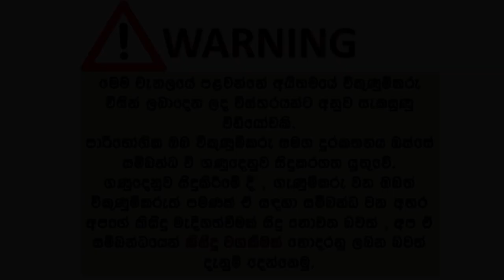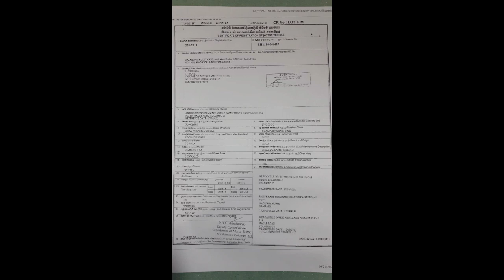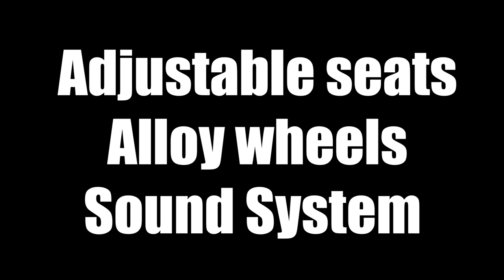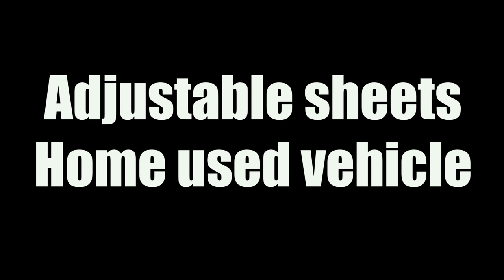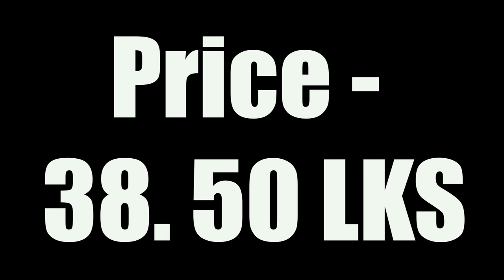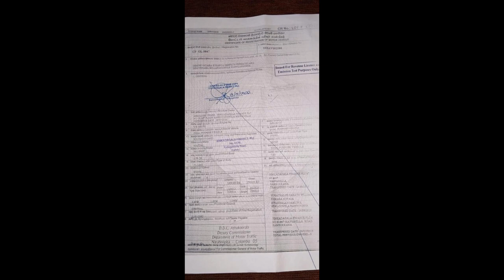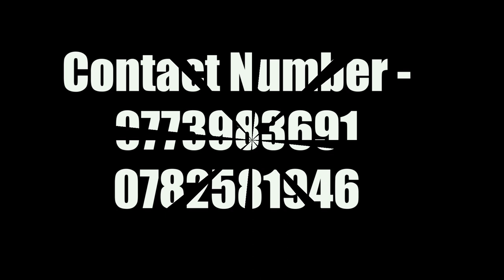Van for sale | ikmn lk wahana | vehicle for sale in srilanka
Lh119  4*4 diga dora 5
Dual ac working 💯 🥶
Adjustable seats
Alloy wheels
Sound System 😍
Tyres 70%
Manual gear
Engine එක අලුත්වැඩියා කර 100KM පමණක් දාවනය කොට ඇත.
අතට 9.50 😊 73*59 වාරිකය
පවර් රැක් එක අවුල්🤒
Location Avissawella / Dehiovita
Call for more details
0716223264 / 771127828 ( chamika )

✅Nissan Caravan E24 කොට මොඩල්
✅මිල රු.3,850,000/= (සාකච්ඡා කරගත හැක)
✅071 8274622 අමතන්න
✅1990
✅දොර 5
✅Dual A/C
✅Power Steering
✅TD23 එන්ජිම
✅Adjustable Seats පේලි 3
✅නිවසේ පාවිච්චිය
✅ස්ථානය - පොල්ගහවෙල

For sale
Mazda browny
Long door 5
Alloy wheel
Power shutters
100% running and body condition
Rs.4050000.